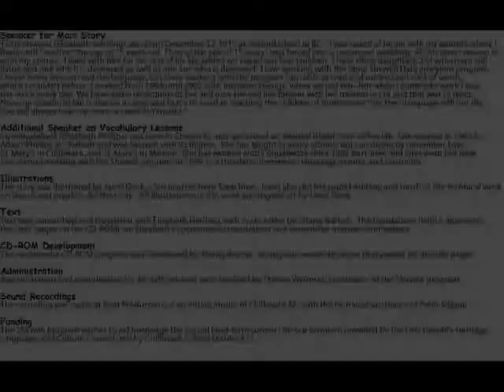Shxweli- Baby Bear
This video is an illustrated story about two baby bears.  The story is told in Halq'emelem with English and Halq'emelem subtitles.